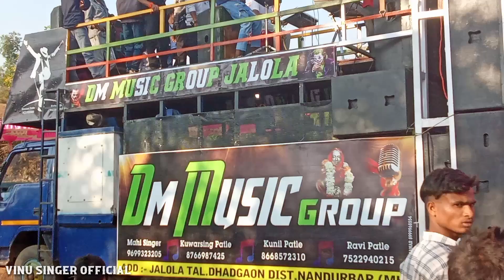DM MUSIC GROUP JOLOLA..मे SUBHASH VALVI KI ENTERY..आदिवासी रोडाली क्या बजा दिया.At.वालंबा 25.12.2023